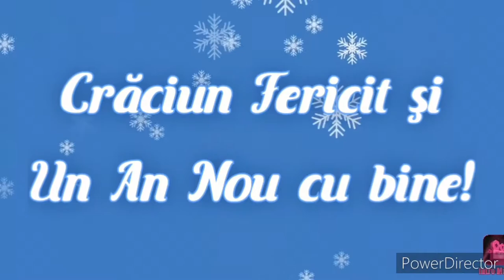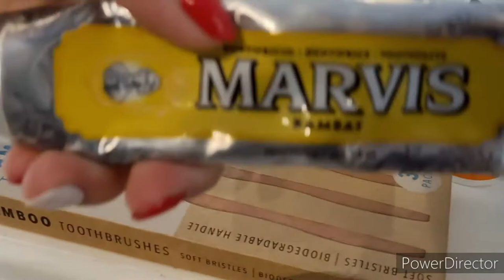🎄Vlogmas 18🎄2021.Facem bagajul şi colecţia mea cu parfumuri de iarnă.